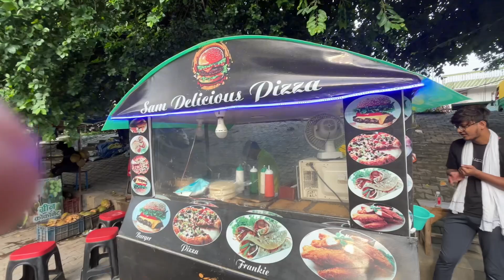Azamghar street food vlog by shakir khan